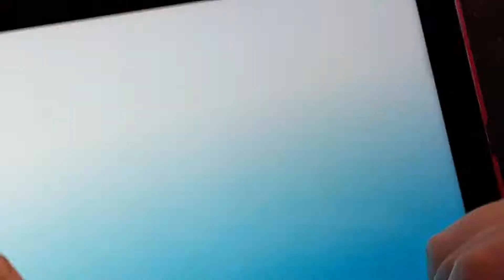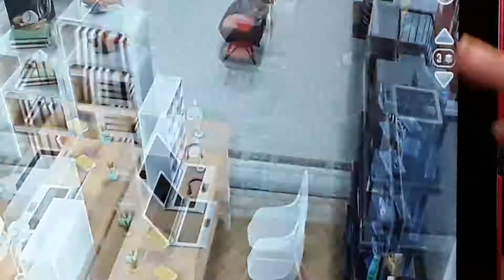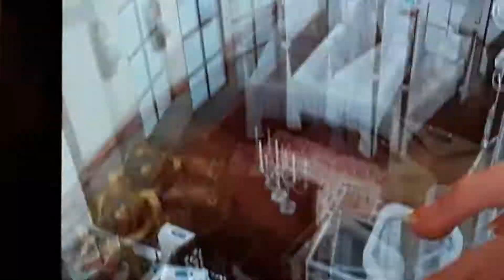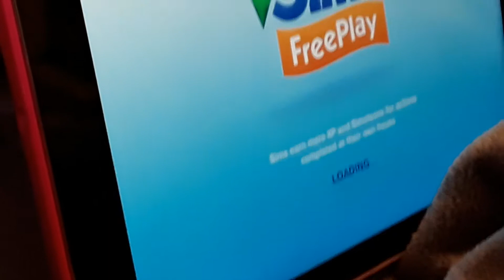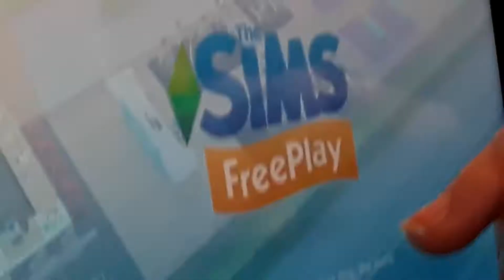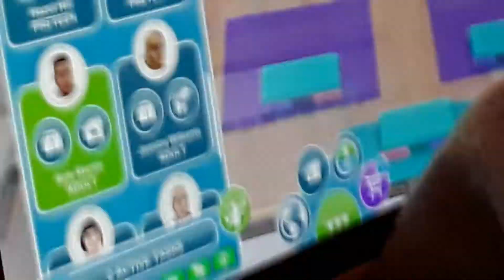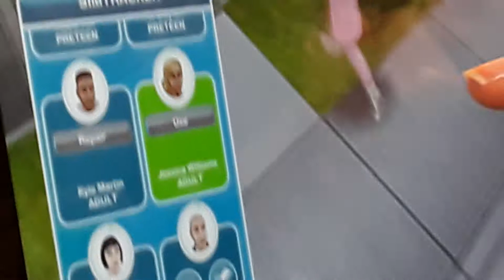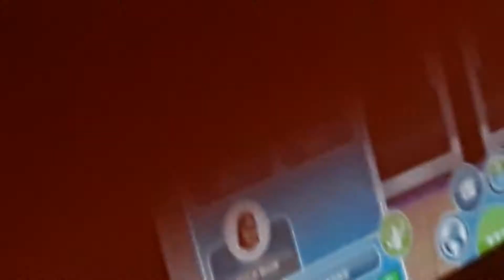Sims free play